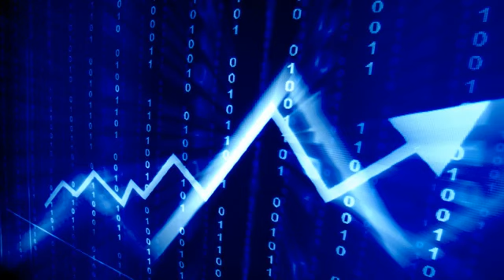David Morgan Silver Reaching a Major Inflection Point Investors Beware!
Thank you for listening. Follow us on .

David gives credit to Ted Butler's continual analysis of the Commitment of Traders report, which David highlight's often in his newsletter. The COT report reveals .

MUST : David Morgan | Silver Reaching a Major Inflection Point Investors Beware! ▻ Help Financial Futures reach 1000 .